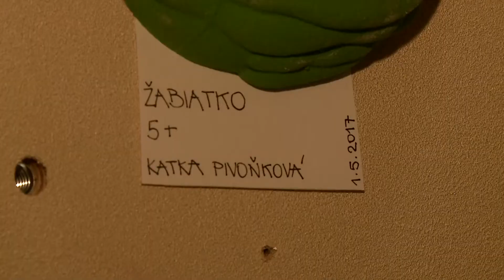Nové lezecké centrum v Poprade